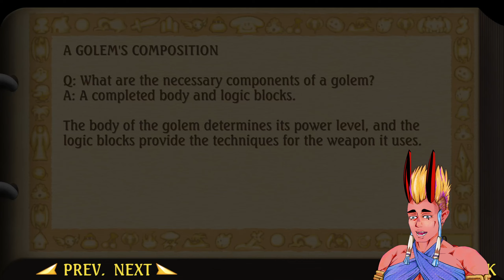Instruments! Finally (Legend of Mana HD) #12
Hey, I'm Lo!

Welcome to my first ever (proper) playthrough of the Legend of Mana by Square Enix. This is the remastered version. I've listened to the soundtrack of this game so many times, but never played beyond the starting town via emulators. It's time to finally dive into this beautiful game!

I'm very new to this vtubing / pngtuber stuff. I don't have any links to put here yet. I'm just a fashionable tiefling strongboi.